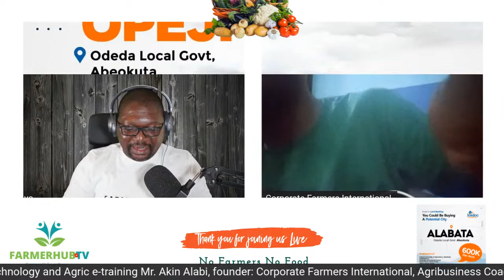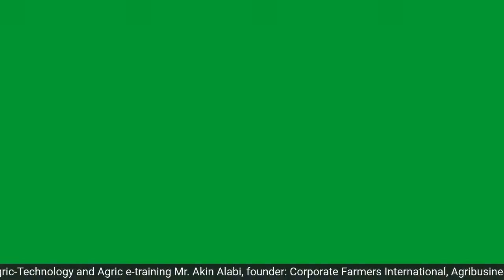Agriculture Beyond the Farm – Importance of Agric Education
Join us on this episode of FramerHubTV join US as we talk Agriculture Beyond the Farm – Importance of Agric Education and training. Our Guest who is a visioner of Agric-Technology and Agric e-training Mr. Akin Alabi, Visioner & co-founder: Corporate Farmers International, Agribusiness Coach and also a renowned Author of the best seller: The Rise of Digital Agriculture talk to us about the Importance of Agric Education and Agric E-Training.

With greater attention around food sustainability and the environmental foot print of agriculture, there is a need to raise awareness and provide fact-based Agric-Education focused on where our food comes from, recognizing the sustainability of agribusiness and its vitally important role in our economy as a natural resource.

Times: 07:00pm Nigerian Time
11:00am Vancouver (Canadian Time)